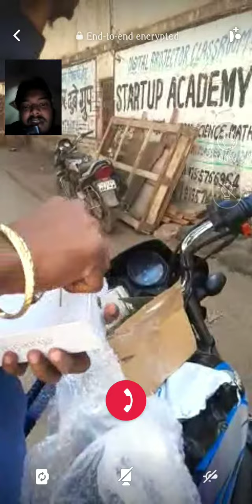Apple i phone 5s Gold 16 gb Happy customer 8300/-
Happy customer Apple i phone 5s gold kisi ko lena ho to muje whatsaaap kery -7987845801